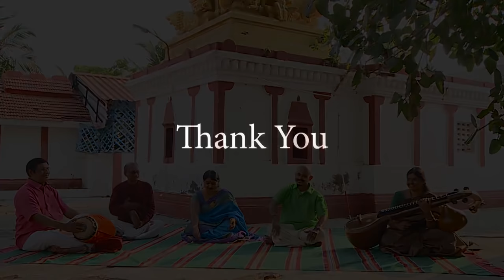Cover : M K Thyagaraja Bhagavatar’s Rajan Maharajan in “huseni” raag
“Rajan Maharajan” The Legendary MKT’s Evergreen Golden Hit Classical Melody👌👌👌👌👌👌
Original Music Credits:
Music Composer: G Ramanathan
Singer: M K Thyagaraja Bhagavatar
Lyrics: Papanasam Sivan
Film: Shyamala ( 29th Nov 1952 )

My Video Credits:
Recorded Mixed & Mastered By
Anish Mohan ( Atrium Sound Studios, Chennai )
Cinematography: Nambukumar Krishnan

Musicians:
Concept & Vocals By Murali Parthasarathy
Veena : Anjani Srinivasan
Mridangam : Madipakkam Suresh
Nattuvangam: Srilata
Ganjira : Gopalakrishnan